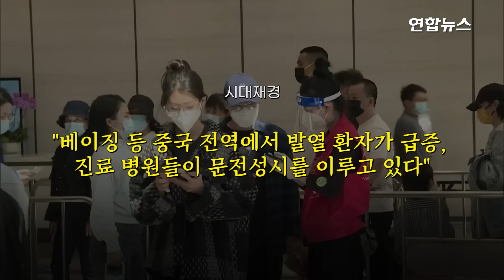"상당수 코로나 감염자일 것"…방역 완화 중국서 발열환자 급증 / 연합뉴스 (Yonhapnews)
"상당수 코로나 감염자일 것"…방역 완화 중국서 발열환자 급증
    (서울=연합뉴스) 대대적 방역 완화 이후 중국 당국이 발표하는 코로나19 신규 감염자가 크게 줄었지만, 발열 환자가 급증했다고 현지 매체 시대재경이 12일 보도했습니다.

    이 매체는 "베이징 등 중국 전역에서 발열 환자가 급증, 진료 병원들이 문전성시를 이루고 있다"며 "코로나19 감염자일 수 있다는 이유로 진료를 거절당하는 사례도 나오고 있다"고 보도했는데요.

    발열 환자 증가는 베이징 주요 병원뿐만 아니라 중국 대부분 지역의 거점 병원에서 나타나고 있다고 시대재경은 전했습니다.

    소셜미디어에서는 "방역 당국은 코로나19 신규 감염자가 매일 줄고 있다고 발표하지만, PCR 검사소 운영이 대거 중단돼 감염됐어도 검사받지 않는 사람이 늘었기 때문"이라며 "발열 환자 상당수가 코로나19 감염자일 것"이라는 반응이 많았는데요.

    영상: 로이터